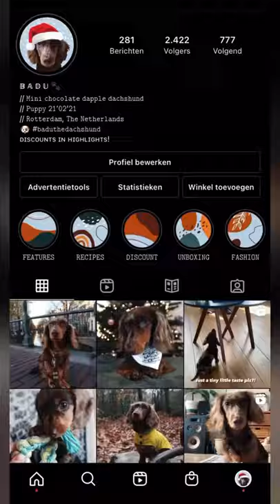Even the dogs fake it on insta 👀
Even the dogs fake it on instagram 👀😂